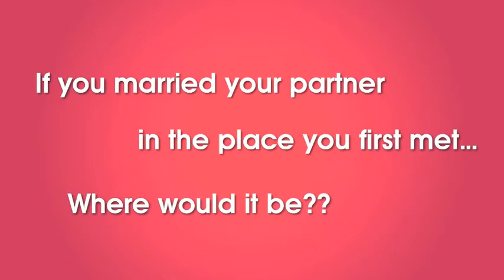The Cramlington Bus Stop Bride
If you married your partner where you first met where would it be? Pauline contacted the show but she never expected what we did next...